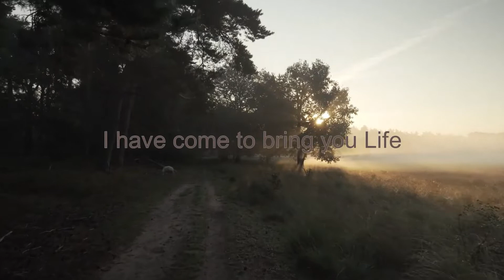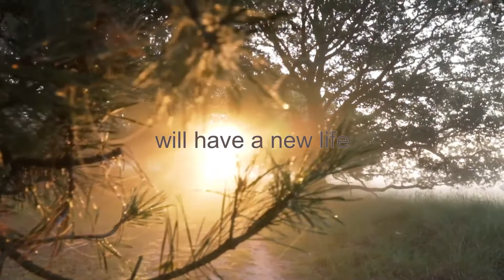07 I AM THE RESURRECTION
I AM THE RESURRECTION is the 7th track from a debut album BREAKING OF THE BREAD of an experimental Christian music band DUO KALICH (DUO CHALICE).

***/I AM THE RESURRECTION/***

He who believes in Me will never die.
He who believes in Me will live a new life.

I have come to bring the Truth,
I have come to bring you Life,
If you believe, then you shall live!

(and Jesus said)
I am the Resurrection and the Life;

In My Word all men will come to know,
It is love which makes the Spirit grow,

Keep in mind the things that I have said,
Remember Me in breaking of the bread,

Lyrics and Music: Ray Repp
Reinterpretation: Duo Kalich